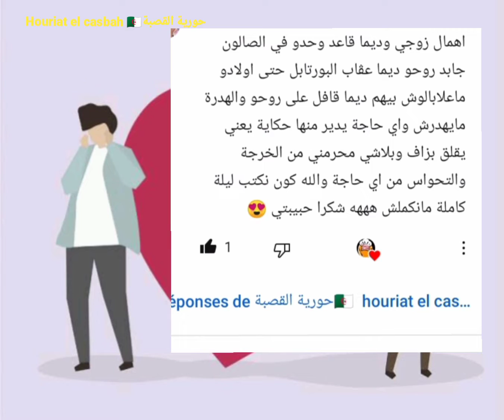انصحوني/ زوجي يعاملني ببرود 🚨هاملني انا وأولادي 😭 كيف اتصرف ؟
السلام عليكم حبيباتي في فديو اليوم تطرقت لموضوع اهمال الزوج لزوجته تحت طلب متتبعة نتمنى نكون وفقت وتدعموني بلايكات والبرطاج نشكركم بزاف لعزيزات نحبكم ونموووت عليكم وباذن لله راح نفيدكم في بزاف أمور من خبرتي وتجاربي في الحياة